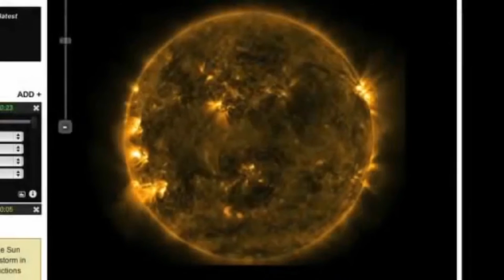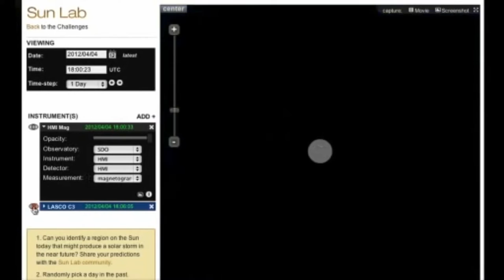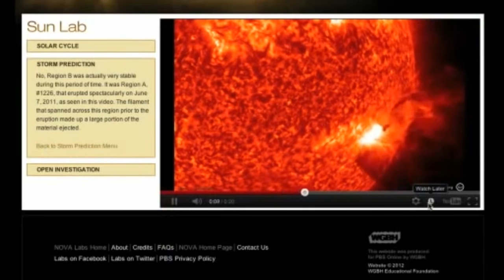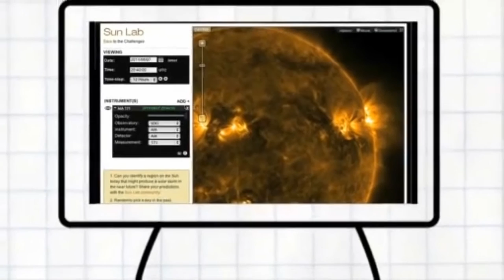Güneşi Nasıl İnceleyebilirim (NOVA Laboratuvarları / Güneş ve Güneş Fırtınaları)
How can I study the Sun?